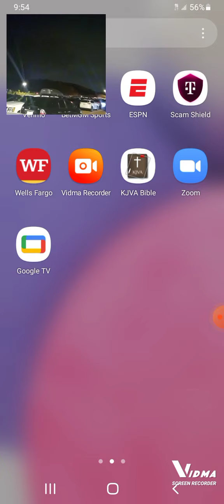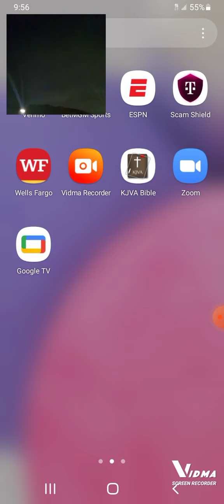The Lord gives a light show in the heavans 🌩 ⚡ 🌩 ⚡